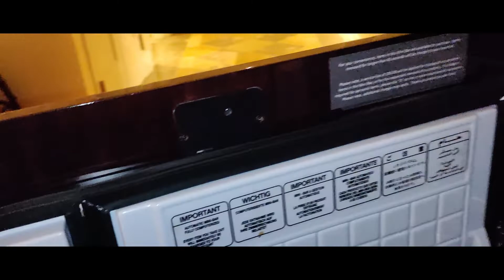Bellagio stip view two queen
Las vegas Bellagio  stip view two queen